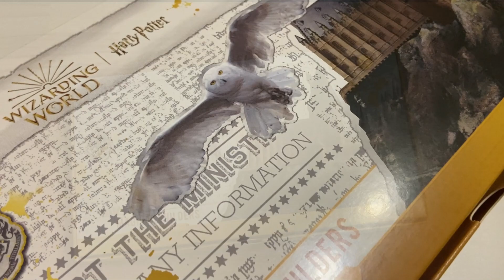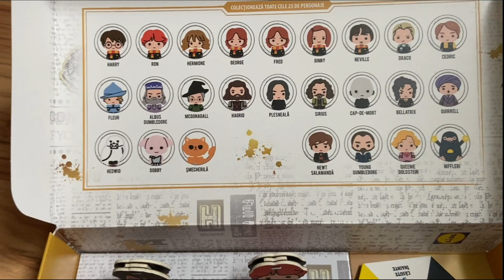Harry Potter Collection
The pretty box contains builderable carton figurines.